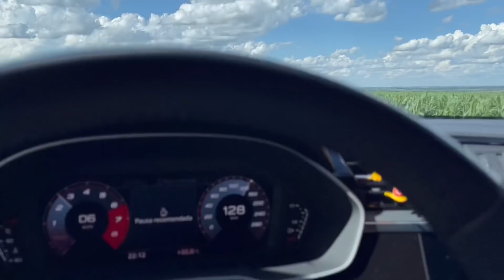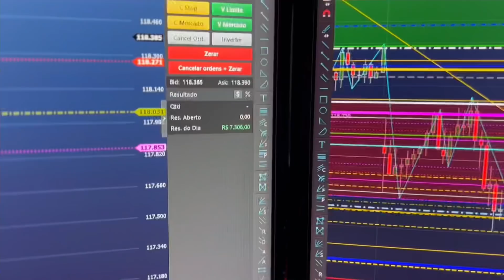E O NOVO NORMAL!? Ganhei R$ 7.306,00 em 1 hora e 30 min ( TRADER - ROTINA )